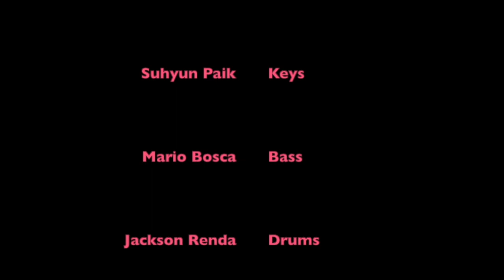Columbia College Chicago Jazz Combos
Columbia College Chicago Spring 2021 Midterm Concert Presents
Jazz Combos